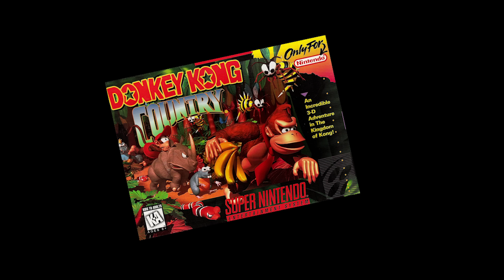Papa Strikes Back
Special video for 2 million subscribers ! You guys are the best.